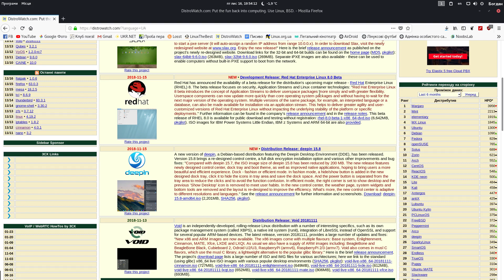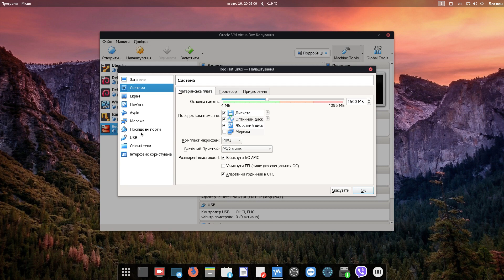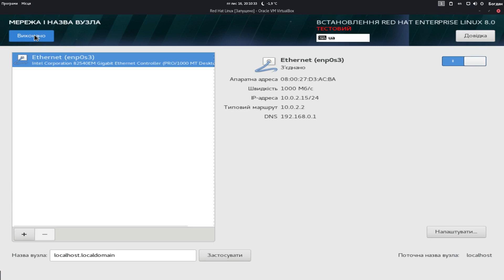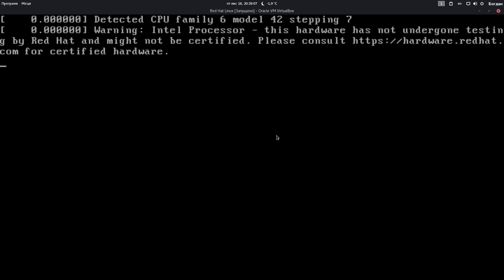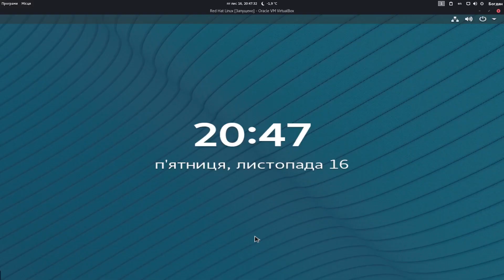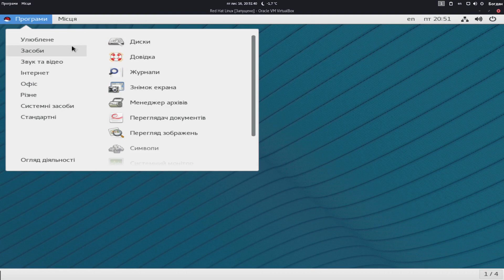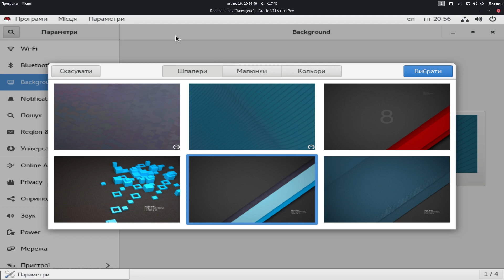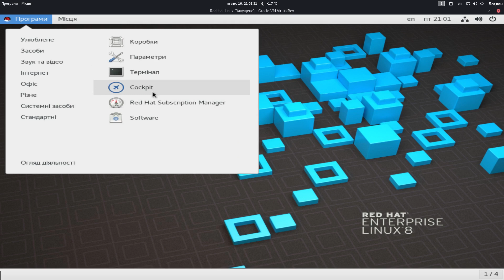[Огляд №57] Red Hat Enterprise Linux 8.0 beta: просто досконала класика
Сьогодні ми нарешті дісталися до найбільшого корпоративного дистрибутиву Linux — Red Hat Enterprise Linux або RHEL. І як же доречно нещодавно вийшла бетка його восьмої версії!.. ;-)

Часові рамки:
5:47 — запуск лайв-образу, встановлення
13:09 — якась неймовірна помилка
14:12 — перший запуск системи
16:32 — екран привітання й початкових налаштувань
17:33 — вимкнені репозиторії
19:43 — огляд програмного забезпечення
29:46 — висновки

Я у Wire: @neostanniy

Дякую за підтримку каналу:
• Andreas Zweibel
• невідомий користувач
• Любомир Ковальчук